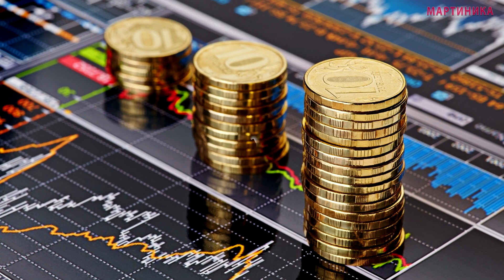ПОТОКИ КУПЮР! На 4 знака зодиака звезды обрушат денежный ливень в октябре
Напишите в комментариях кто вы по знаку зодиака. Понравилось вам это видео?